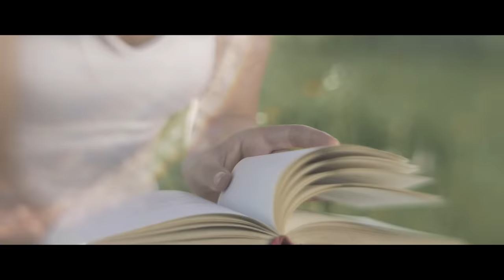MIRZA SELIMOVIC - ODUSTANEM (OFFICIAL VIDEO)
Muzika: Bane Opačić
Tekst: Bane Opačić
Aranžman: Milan Rađen

Mix&Master: Vladan Popović
Video: Vedad Jašarević

Audio Script
Bubanj: Saša Zule Radojević
Perkusije: Vladan Popović
Bass: Dragan Trnavac
Akustične i električne gitare: Petar Trumbetaš
Klarinet: Eljez Sabani
Violina: Zoki Kovačević
Klavijature i nylon gtr: Milan Rađen
Back vokali: Ivana Selakov, Milan Rađen, Mirza Selimović

Model: Anđela Jovanović
Dress by: Svetlana Glamourdesign
Šminka: Nataša Miljković

Tekst pjesme - Odustanem:

Još te noću čujem kako dišeš
sa jastuka hladnog zamirišeš
Znam te, negdje si našla dom

Još mi sve o tebi grudi steže
krenem ali bol mi noge veže
Znaš me, sve radim još po tvom..

Odustanem, pa tvoje slike spalim
kad odustanem
sa tugom sreću talim
pa šta ostane
Noću mi život kvariš
a kad ustanem
Fališ mi kao vazduh, fališ..

Svako ima riječi koje šuti
pismo što od vremena požuti
Znam te, plačeš sa osmijehom

Neke su daljine uvijek blizu
pripitomiš tuge, ali grizu

Label and copyright: Grand Production & Mirza Selimovic